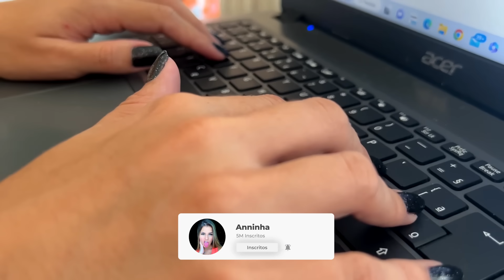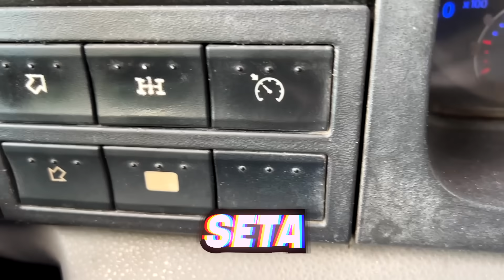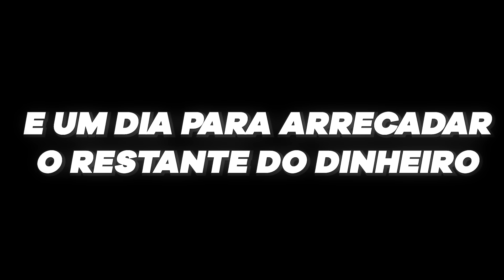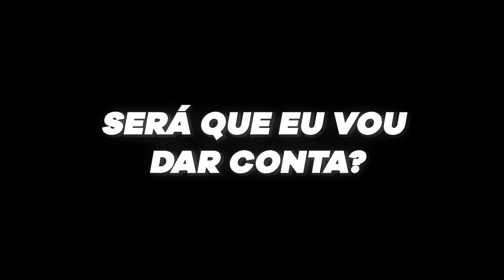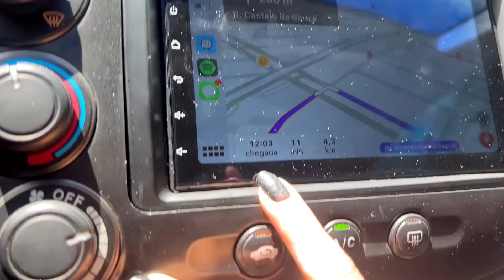ENCONTREI O CABEÇUDINHO DA COPA LENDÁRIO DO MESSI !!